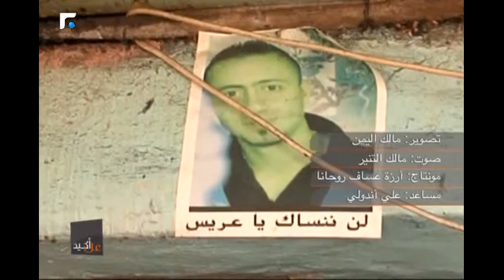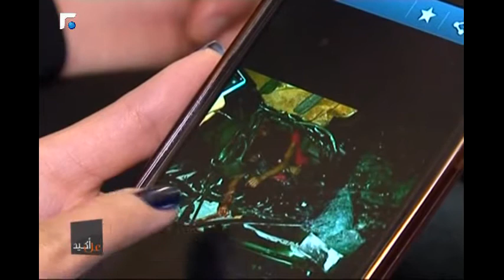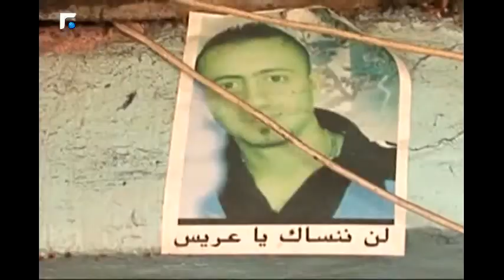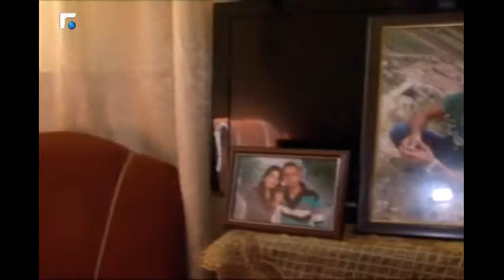Lost their two relative in a hit and run accident عل أكيد 24/03/2014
صدمهما بسيارته وفر الى جهة مجهولة. الزوجة فارقت الحياة على الفور والزوج فور وصوله الى المستشفى والصادم يتهرب من المسؤولية...
يوكل زافين في كل حلقة من البرنامج لوسيطاته السبع, مهمة إيجاد الحلول لمشاكل الناس ويحاول بالتالي تغيير الواقع المر.
In each episode of Aal Akid, Zaven hosts a number of people with problems that are difficult to be resolved. Zaven delegates the different missions to his team to try to find proper solutions and change the bitter reality.